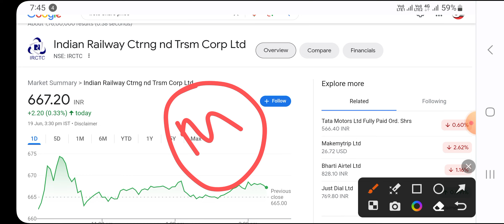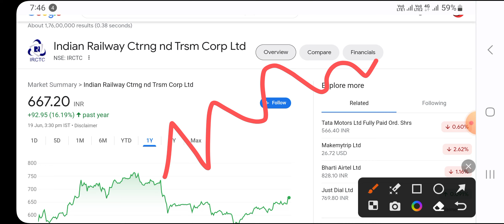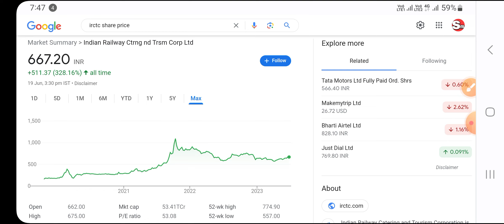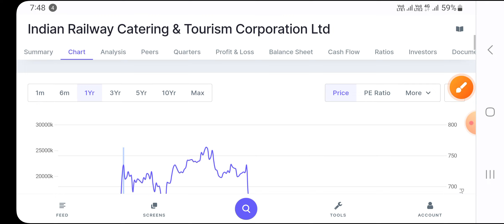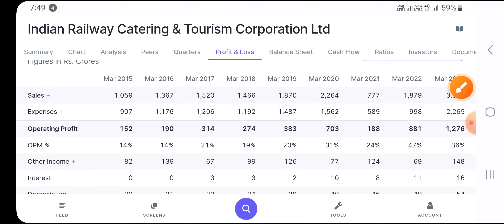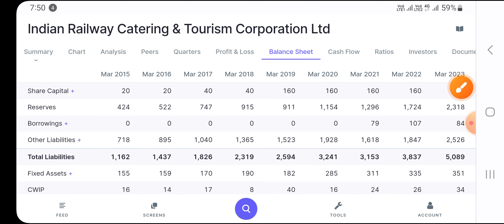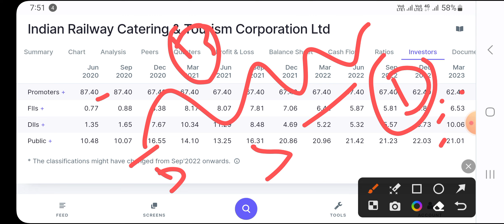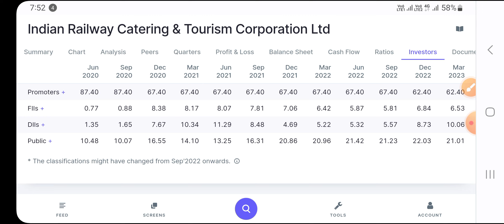ये शेयर आपको भविष्य बना सकता है! This Stock makes your future! Multibegger!Investing!Longterm stock!